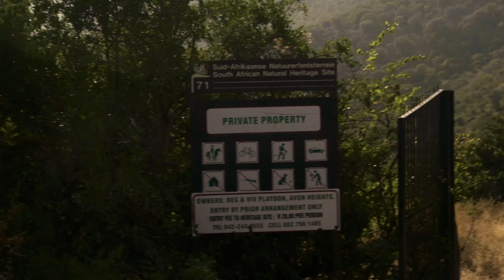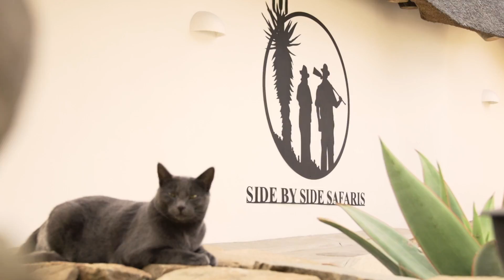Plainsgame-Pirsch in Südafrika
Im zweiten Teil der HALALI Reise in die südafrikanische Karoo, jagen die beiden Redakteurinnen auf Springbock und Impala. Zu guter Letzt, können beide noch ihr Geschick beim Fliegenfischen beweisen.